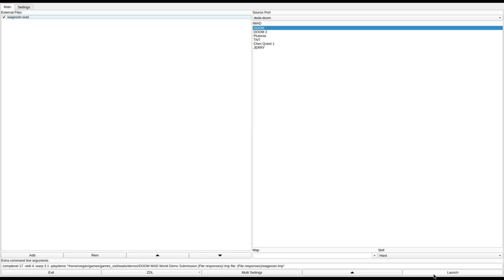DOOM 1 - wagessin.wad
called "Wages of Sin" in the /idgames FTP.
created by Sam K. Ellis III on April 27th, 2001.
from the .txt file included with the WAD:
"After kicking the invading demon's collective asses in life, you thought you could retire to a life of leisure, didn't you? After finally shuffling off the mortal coil, you open your eyes to find that Hell has laid claim to your soul! It appears that Hell took exception to the destruction you caused to it before, and now intends to lay claim to your immortal soul as payment. Well, we can't let that happen now, can we? It appears that you have to teach them a lesson, this time one they won't EVER forget ... time to show them the wages of sin."